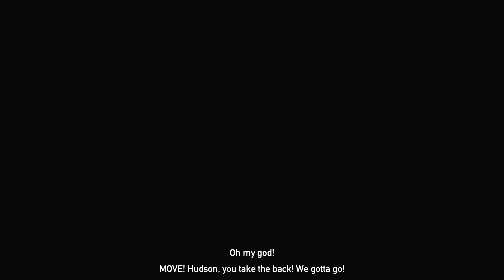FAR CRY 5 - EPIC Nuclear Explosion & Driving To Bunker While NUKES Explode